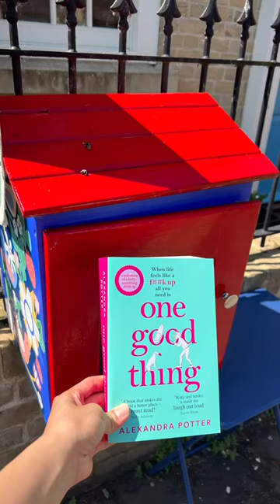Our short trip to Ely ❤️ travel uk worklifebalance qualitytime family fun bonding